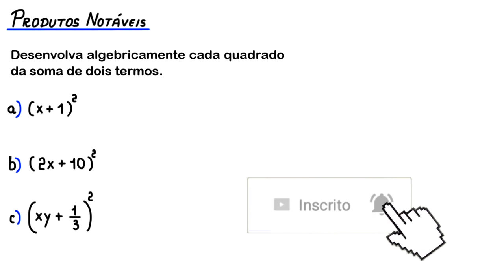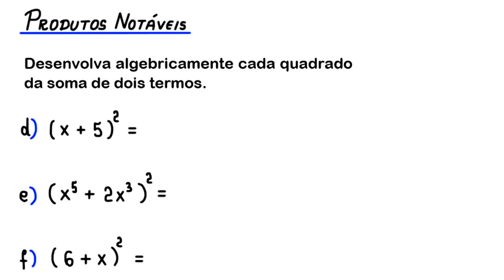QUADRADO DA SOMA DE DOIS TERMOS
o desenvolvimento do quadrado da soma de dois termos.

Fortaleza - CE

60840974

Sony Vegas

Atube Catcher

MICROFONES